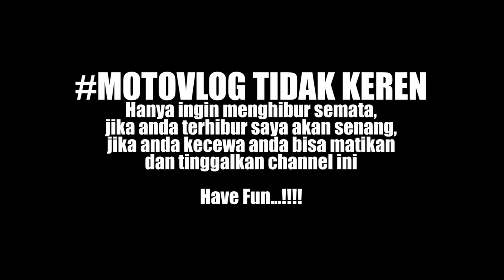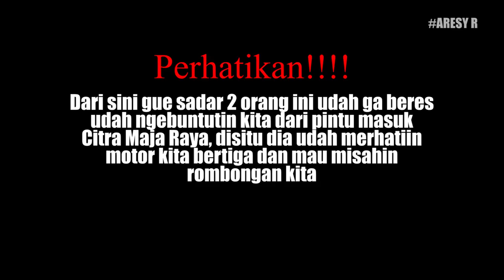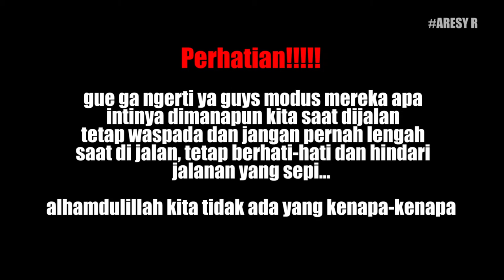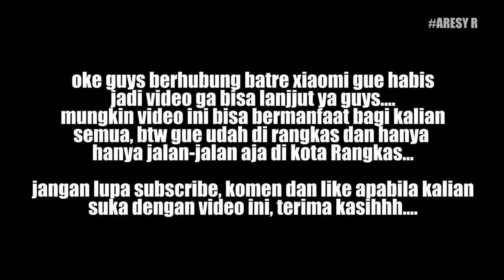Touring ke Rangkas Ketemu Orang Dicurigai Begal!!!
video ini kurang lebih hanya memberi tahu agar kalian lebih waspada dan lebih berhati-hati lagi ketika riding baik bersama teman ataupun sendirian. stay safe dan selalu berdoa sebelum berpergian karena kita gapernah tahu kejadian apa yang akan menimpa kita dijalanan nanti. selamat menonton!